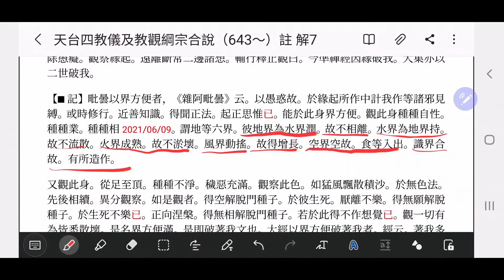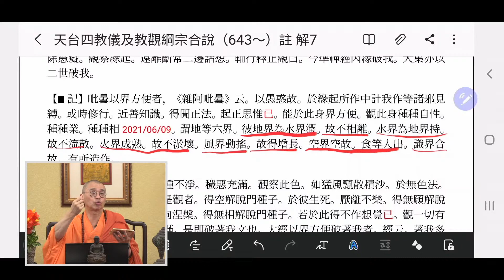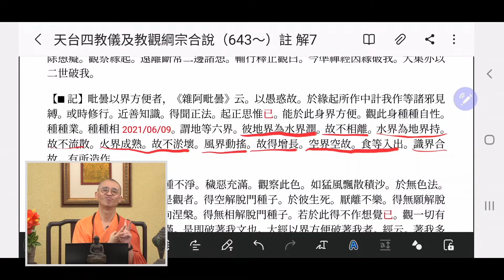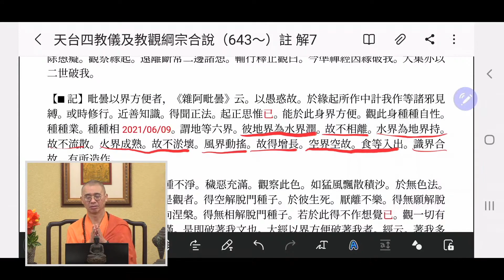1257 天台四教儀暨教觀綱宗合說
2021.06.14 (週一) 第一堂課，法藏和尚講於(萬佛寺東單三樓)比丘教室

【■記】毗曇以界方便者，《雜阿毗曇》云。以愚惑故。於緣起所作中計我作等諸邪見縛。或時修行。近善知識。得聞正法。起正思惟已。能於此身界方便。觀此身種種自性。種種業。種種相2021/06/09。謂地等六界。彼地界為水界潤。故不相離。水界為地界持。故不流散。火界成熟。故不淤壞。風界動搖。故得增長。空界空故。食等入出。識界合故。有所造作。

又觀此身。從足至頂。種種不淨。穢惡充滿。觀察此色。如猛風飄散積沙。於無色法。先後相續。異分觀察。如是觀者。得空解脫門種子。於彼生死。厭離不樂。得無願解脫種子。於生死不樂已。正向涅槃。得無相解脫門種子。若於此得不作想覺已。觀一切有為皆悉散壞。是名界方便滿。是即破著我文也。大經以界方便破著我者。經云。著我多者。則為分別十八界法是也。

1. 歡迎對本頻道的原創內容，進行非商業且善意的連結分享。

2. 禁止未經授權，即對本頻道的原創內容，進行任何的擷取、剪輯、拼接、再詮釋、再配音或再配非影片內容的字幕等行為。